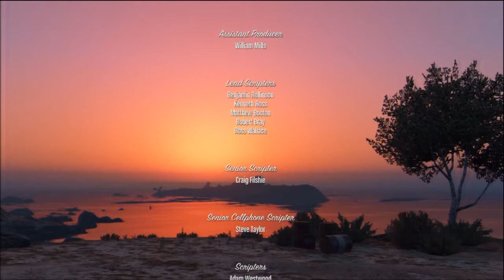GTA 5: The Final Missions